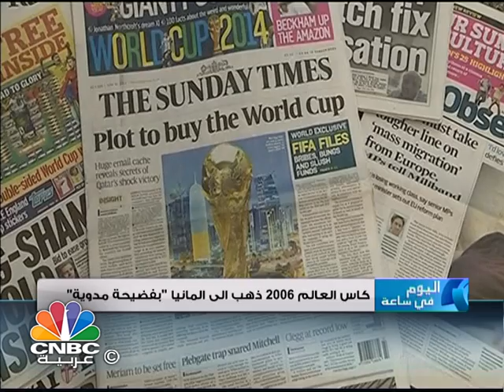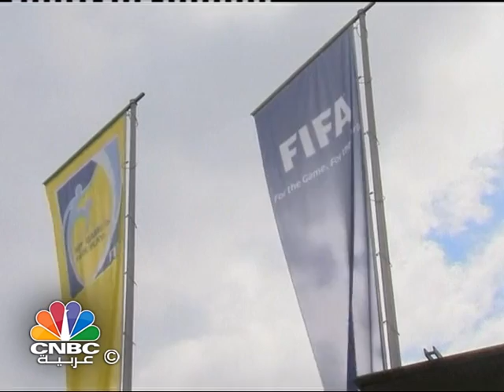برنامج اليوم في ساعة/ هل اقتربت نهاية بلاتر بعد 33 عاما من حكم الفيفا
يستعرض رنامج اليوم في ساعة في حلقة الليلة الموضوعات التالية:
هل اقتربت نهاية بلاتر بعد 33 عاما من حكم الفيفا؟
مصر ترحب بدعوة الملك السعودي لدعم اتفاق الرياض ...فهل سنشهد اتفاق القاهرة الدوحة
 انفجار انتحاري في اربيل .. حتى انت يااربيل ..!!